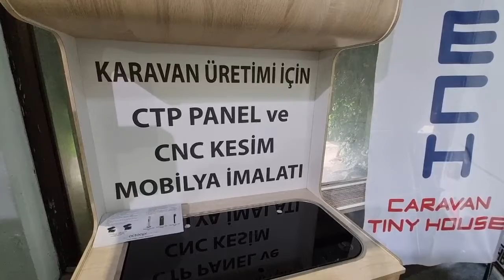🟢️Hantech Caravan & Tiny House Ankara Fuarında 🟢️3.Ankara Karavan Fuarı 2024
🟢️3.Ankara Karavan Fuarı 2024 VLOG

3. Ankara Karavan Fuarı bu gün 80 firmanın katılımıyla başladı.
Ankara Karavan Fuarı  02/05 Mayıs 2024 tarihleri arasında Altınpark fuar alanında yapılacak olup ziyaret saatleri 11.00 ile 19.30 arası gezilebilir. Fuara giriş ücretli olup kişi başı 100TL den girişte bilet alabilirsiniz. Yada fuara katılan firmalara mesaj atıp ücretsiz davetiye ile girebilirsiniz.

📶Tarih: 02/05 Mayıs 2024
✅️Yer: Altınpark fuar Alanı
🔔GİRİŞ ÜCRETLİDİR! (Eski Fiyat 100TL)
⏰Saat 11.00 / 19.30 arası